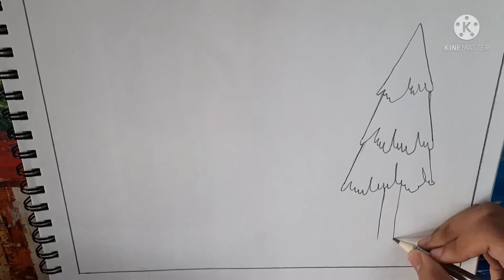Easy Sunrise Scenery Step by Step for Beginners